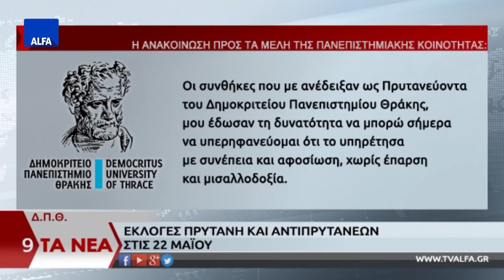ΚΕΝΤΡΙΚΟ ΔΕΛΤΙΟ 19 04 2018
Στο κεντρικό δελτίο ειδήσεων της ALFA Τηλεόρασης με την Κυριακή Μπασκάκη. Πού πηγαίνουν οι χιλιάδες πρόσφυγες και λαθρομετανάστες που περνούν από τον Έβρο; FOREIGN POLICY: Ελλάδα και Τουρκία κινούνται αργά προς τον πόλεμο. «Γελοίο» ισχυρισμό αποκάλεσε τον τουρκικό χαρακτηρισμό των δύο Ελλήνων στρατιωτικών που κρατούνται στην Αδριανούπολη ως απειλή για την Τουρκία ο πρόεδρος της Ευρωπαϊκής Επιτροπής. «Ξεχείλισε» η οργή των Καρβαλιωτών απέναντι στη ΒΦΛ ζητούν λύση στο πρόβλημα της ατμοσφαιρικής ρύπανσης.